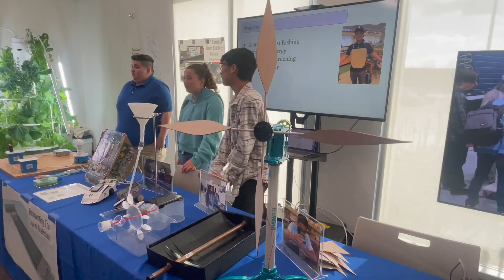CTE Spring Exhibition - June 9, 2023